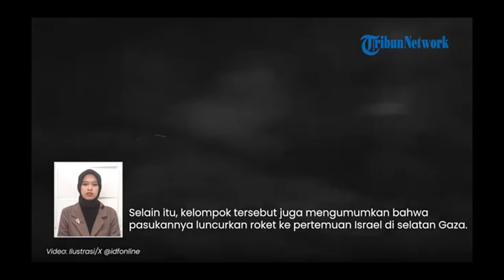🔴 Berapa Korban Israel di Gaza? Berikut Pernyataan Resmi Tentara IDF Selama Perang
TRIBUN-TIMUR.COM - Berapa Korban Israel di Gaza? Berikut Pernyataan Resmi Tentara IDF Selama Perang

(TRIBUN-TIMUR.COM)